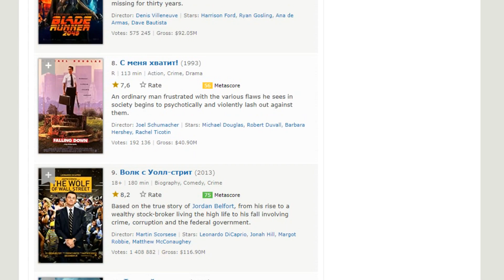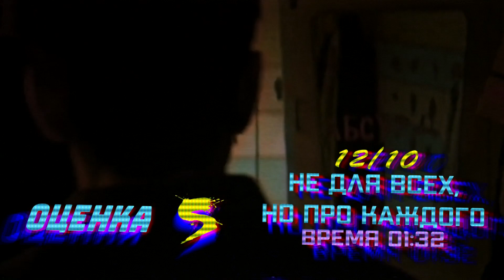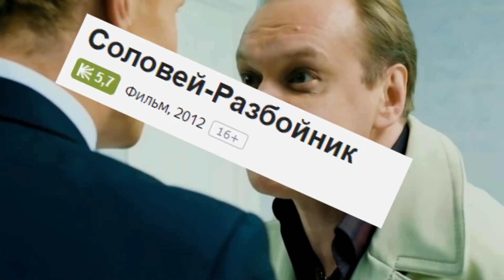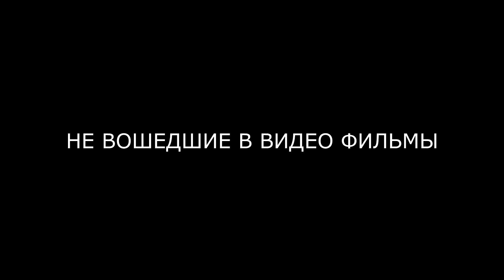ОТЕЧЕСТВЕННЫЕ ХОТЛАЙН ФИЛЬМЫ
Я завидую чаку ревью
OST:
Дурной вкус - мяу
Не твоё дело - я буду рядом
Шизомодерн - Кто-то, с кем я буду рядом
Niztes - Pskovskoe retro (synthwave)
an00bis - Спортивный 7 этаж (Instrumental)
Кино - Перемен
Перемотка - Первая встречная
Atomic Heart OST - Mick Gordon Agressive Remix
KuBeR BaGeR - XanadrogeN
Scattle - Flatline
M_O_O_N - Paris
Blur - Song 2
George Clanton - Bleed
I Don’t wanna set the World on fire remix - The ink spots
Noisecream - Tribe
Gloom - Искать Тебя (Wirski 1991 Mix)
Skeler - Blizzard (Upload by KuBeR BaGeR)
Tony Clarke - Monster Hardcore (upload by KuBeR BaGeR)
Альянс - На заре
KØLYANSKE - NIGHTWALK
SadSvit - Дискотека
Вальс - Собачьи годы
Мох - Самолет
Утро - Подсолнух
Doren Groff - Шизофреник помоги шизофренику

Фильмы:
как витька чеснок вёз лёху штыря в дом инвалидов фильм 2017
Пыль 2005
Человек из Подольска 2020
Хардкор 2015
Ночной продавец 2004
Изображая жертву 2006